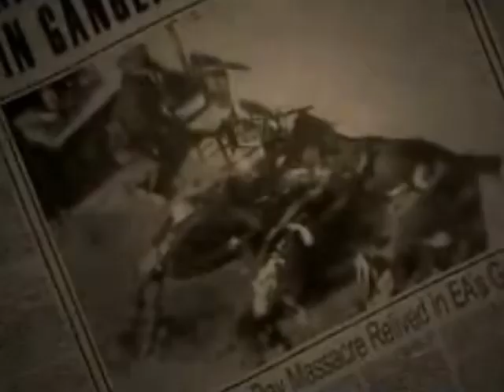Mickey Spillane - Mike Hammer.wmv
Mickey Spillane - Mike Hammer radio cartoon crazy talk film extract from mike hammer detective guns best selling crime writer